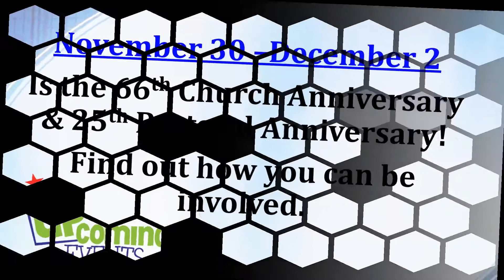UNITY 💕UPDATES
✨✨*Welcome Saints, Family and Friends!✨✨*
The Church Of The Lord Jesus Christ Of The Apostles & Prophets Faith Inc.

Pastor, Elder John L. Butler Jr.

 “🕊We may be small in number but, we serve a MUNIFICENT ENORMOUS GOD! We are endeavoring to keep the UNITY of the Spirit in the bond of peace. Proclaiming the word of God throughout the world!” 🌎